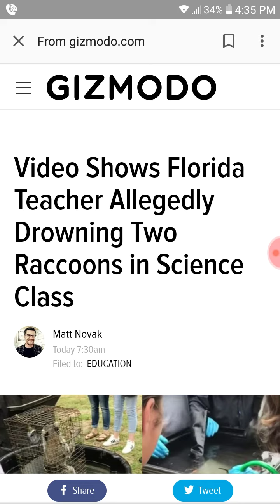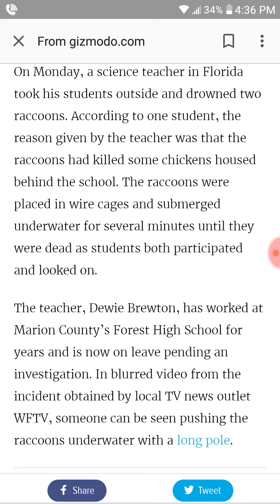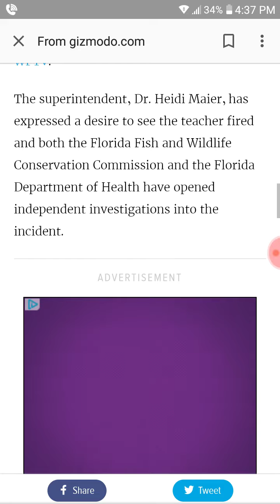Florida teacher allegedly drowns to raccoons